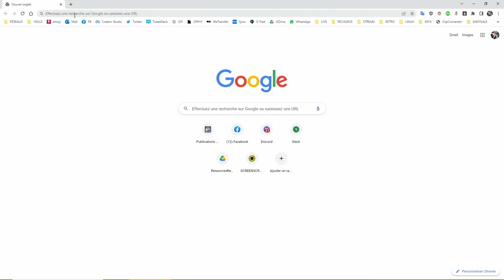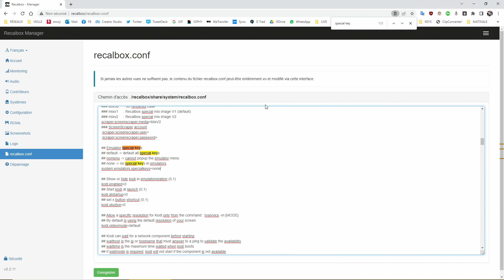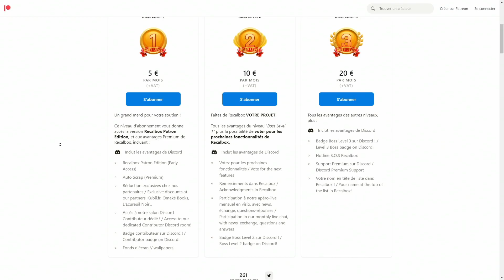VERROUILLER SA RECALBOX !! (VERROU ENFANT / DÉBUTANT POUR NE RIEN DÉRÉGLER !!)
⚠ LIGNES A MODIFIER : ⚠

✅ Verrouiller le menu général :
En indiquant "system.es.menu=bartop", vous aurez accès à un minimum d'options quand vous presserez le bouton START sous EmulationStation.
En indiquant "system.es.menu=none", aucun menu ne sera disponible.

✅ Verrouiller les menus dans les émulateurs :
En indiquant "system.emulators.specialkey" sur "nomenu" , vous désactiverez les menus dans les émulateurs.
En indiquant "system.emulators.specialkey" sur "none" , vous désactiverez les menus et toutes les fonctions spéciales dans les émulateurs (sauf la combinaison pour sortir d'un jeu).

CHAPITRES :

00:00:00 INTRODUCTION
00:00:24 Ouvrir le fichier RECALBOX.CONF
00:00:45 Verrouiller le menu général
00:02:12 Verrouiller les menus dans les émulateurs